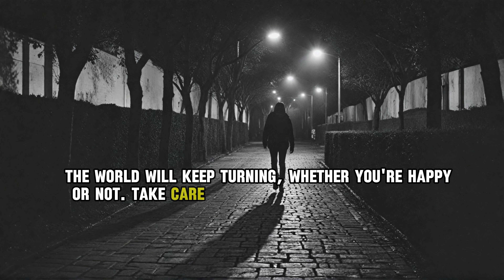Life Keeps Moving: Powerful WhatsApp Status on Self-Care & Resilience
Discover a thought-provoking WhatsApp status featuring a serene image of a person walking along with a powerful message: "The world will keep turning, whether you're happy or not. Take care of yourself, because no one else will." This video serves as a reminder to prioritize self-care and resilience in a fast-paced world. Perfect for sharing on WhatsApp to inspire others or reflect on your journey. Watch, share, and remind yourself to take care of your well-being.